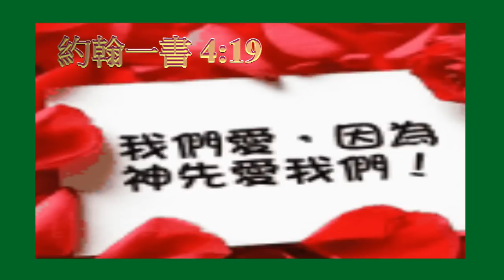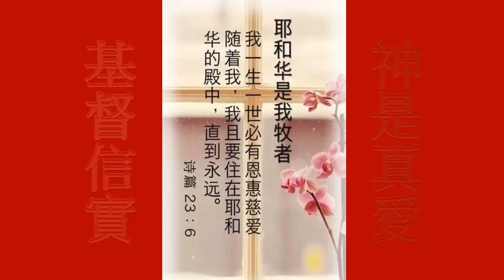何治平牧師 何畢敏芝師母 全家蒙主恩福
宣聖會活水禮拜堂何治平牧師,何畢敏芝師母

我是客旅我是流浪者,在黑暗罪惡中徘徊,那時慈牧耶穌找到我,我今正向父家歸回,一生一世必有恩惠與慈愛,隨著我直到永永遠遠, 且要住在耶和華的殿中到永遠, 敵人面前 祂為我擺設筵席, ,一生一世必有恩惠與慈愛,隨著我直到永永遠遠, 到永遠,直到永永遠遠.

有夢的人有盼望！詞/何治平牧師．曲/董榮璨．

(1) 主！我曾有許多精彩的夢，可是沒有一個完全實現，沉悶的心境在憂鬱中度過，幸好聽見彩虹的呼喚。主！我的生命，是祢的創造。主啊！我的美夢，是祢的巧思。是祢宣告，祢的宣告，沒有異象，民就放肆。
(副歌) 有夢的人有盼望，在軟弱中現剛強，有夢的人有盼望，有翅膀向天飛翔。
有夢的人有盼望，在烏雲中見陽光，有夢的人有盼望，有福音，有見證，天天分享。
(2) 主！我就在夢想經歷了破碎，今生與永恆找不到平衡，愛情的柔順竟巧妙地跟隨，身體靈魂都得到尊重。
主！我的生命，是祢的珍寶。主啊！我的美夢，是祢的心事。是祢宣告，祢的宣告，祢是良牧，人不迷失。
(3) 主！原來萬物陶醉又纏累，如同刺繡花布下的線影，編織的花兒，是醉人玫瑰，甜蜜芬芳，使姻緣神聖。
主！我的生命，是祢的榮耀。主！我的美夢，是祢的恩賜。是祢宣告，祢的宣告，神是真愛，基督信實。

活水得勝教會  主日早堂8:30am,午堂10:30am, 週三7:30pm
活水供應站 活水得勝網站: nylivingwater.com